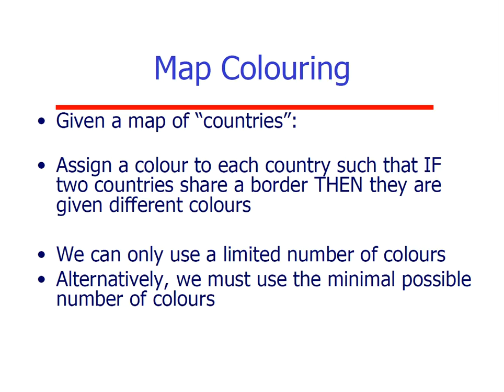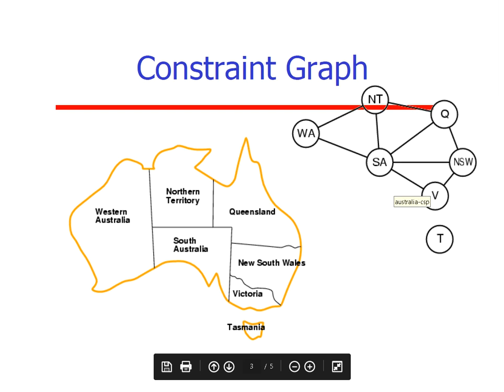Introduction to AI ~ lecture 6